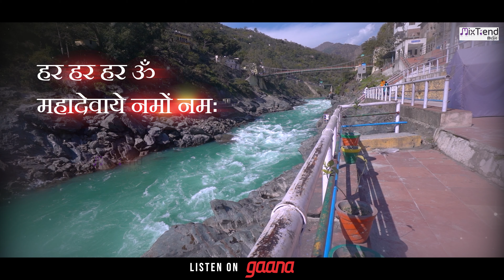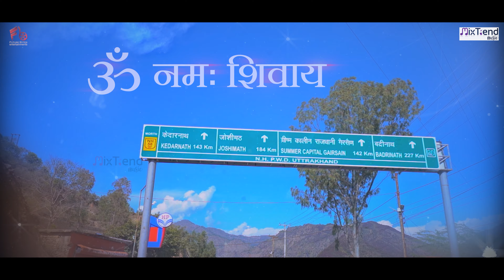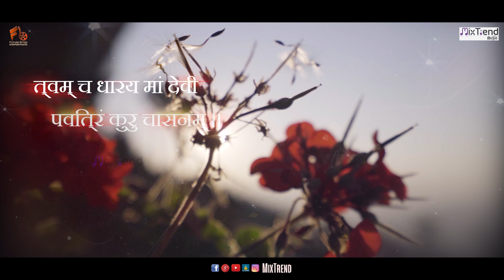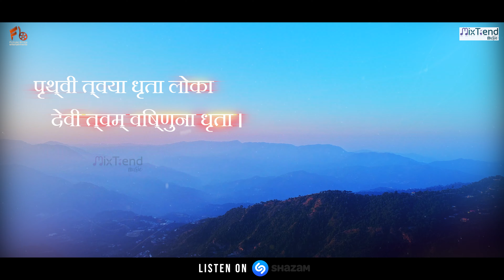Har Har Har Mahadev (Heal Earth) - Gaurav Aery | Tanshree Sharma | Prog House & Trance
What is the meaning of "Heal the Earth?"
Heal the World, and make it a better place for you, me, and the entire human race.
When we heal mother earth, we heal ourselves.

Mixtrend Music presents Har Har Har Mahadev (Heal Earth). A fusion of mantras and prog House music. The Mother Earth Mantra and Shiv mantras are chants by Gaurav Aery & Tanshree Sharma. Hope this song will be placed in your Mahadev songs playlist.

Mantra (मंत्र) - "ॐ पृथ्वी त्वया धृता लोका देवी त्वम् विष्णुना धृता । त्वम् च धारय मां देवी पवित्रं कुरु चासनम् ।।"

Hindi Translation (हिन्दी अनुवाद)  - "हे माता पृथ्वी! तुमने जिव जगत को धारण किया हुआ है एवं विष्णु जी ने आप को धारण किया हुआ है। हे देवी! तुम मुझे भी धारण करो एवं मेरे आसन को पवित्र करो।"

English Translation - "Om, O Maa Prithivi, by You are borne the entire Loka, And Devi, You, in turn, are borne by Sri Vishnu, Please hold me, O Devi, and make this Asana Pure."

Full Audio Song is available on all the leading music streaming platforms worldwide.

Listen to The Hindi Song 'Har Har Har Mahadev (Heal Earth) 'Fusion Version' on the digital streaming platforms.

Hungama -
wynk -
JioSaavn -
Amazon Music -
Resso -
Triller -

🎵🎵Audio Credits:-
♪Song -  Har Har Har Mahadev (Heal Earth)
♪Singer - Gaurav Aery & Tanshree Sharma

🎬🎥 Video Credit
♪DOP - Gaurav Aery & Amit Malhotra
♪Production Manager - Pramod Kumar, Anjali
♪Post Production, Editing, and grading: Aery Films
♪Production by - Future Bytes Entertainments
♪Worldwide Release & Label - MixTrend Music

© The Audio & Video content of this song is the Copyright Property of MixTrend Music & Future Bytes Entertainments

► About Mixtrend Music:
Mixtrend Music is a musical platform from Future Bytes Entertainments that is amply dedicated to independent and non-film music in India. Mixtrend Music is a one-stop for fans seeking original content, significant music, and heart-touching videos.